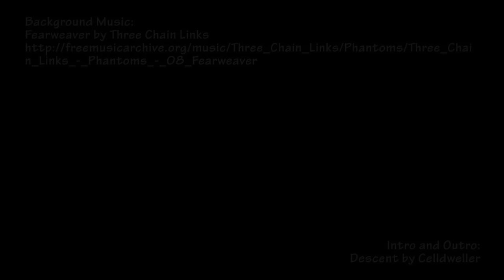Ghost Sweeper Mikami (Halloween Special)| Rapidly Reviewed #20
What if Ghostbusters were in Japan? ...And were led by a Jessica Rabbit who's obsessed with money...?

Real support and music you can use in your videos!